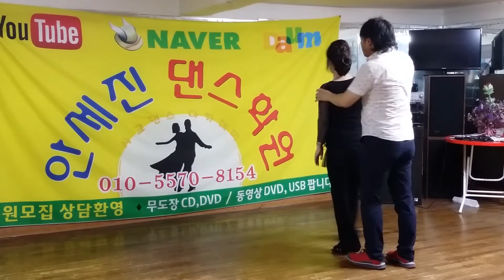사교댄스 안세진사교댄스-지루박 남자 기초 발 7 - 핀까기